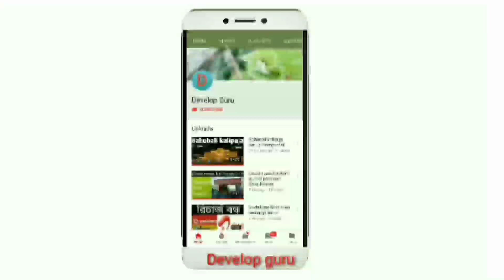Nasipur Rail Bridge and Rail line/ Sealdha को NJP से जोड़ने वाली Rail Bridge